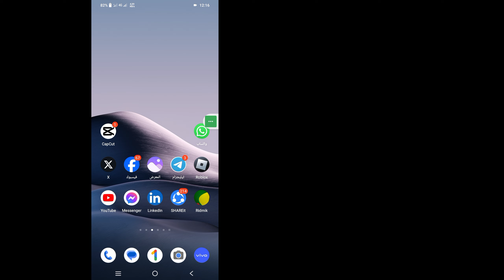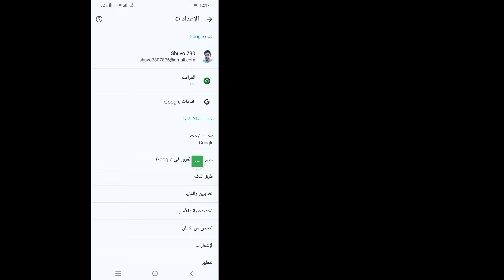كيف ترى كلمة المرور الخاصة بك على Facebook إذا نسيتها (Easy) | انظر كلمة المرور المنسية Facebook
سأوضح لك هنا في هذا الفيديو [كيفية معرفة كلمة مرور الفيسبوك الخاصة بك إذا نسيتها، راجع كلمة مرور الفيسبوك المنسية].  لذا شاهد هذا الفيديو بعناية ولا تخطي هذا الفيديو إذا تخطيت هذا الفيديو فلن تفهمه جيدًا، لذا إذا كانت هناك أي مشكلة، يمكنك أن تسألني والتعليق أدناه وسأحاول حل مشكلتك إذا أعجبك هذا الفيديو، فيرجى الضغط على  مثل والاشتراك في قناتي شكرا لك.

 كيفية معرفة كلمة مرور الفيسبوك الخاصة بك إذا نسيتها، راجع كلمة مرور الفيسبوك المنسية.  يرجى اتباع جميع الخطوات التي تظهر على الشاشة.

 🖤 ​​يرجى مشاركته مع أصدقائك إذا استمتعت ووجدت هذا الفيديو مفيدًا

 كيفية معرفة كلمة مرور الفيسبوك في الجوال
 كيفية رؤية كلمة مرور الفيسبوك في حساب تسجيل الدخول
 كيف ترى كلمة المرور في الفيسبوك في الفيسبوك
 كيفية معرفة كلمة مرور الفيسبوك إذا نسيتها
 كيف أرى كلمة مرور الفيسبوك إذا نسيتها
 كيف ترى كلمة مرور الفيسبوك الخاصة بك إذا نسيتها
 كيفية التحقق من كلمة مرور الفيسبوك 2024
 كيفية معرفة كلمة المرور الخاصة بي على الفيسبوك
 كيفية معرفة كلمة مرور الفيسبوك من الجوال
 كيفية معرفة كلمة مرور الفيسبوك المنسية